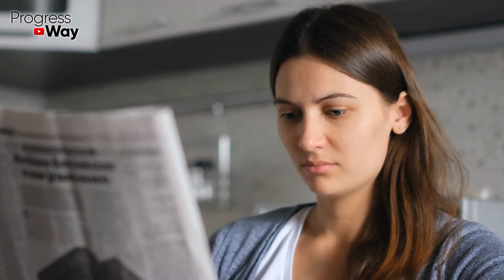They found a secret passage behind a closet. Going inside, they were shocked by what they saw...